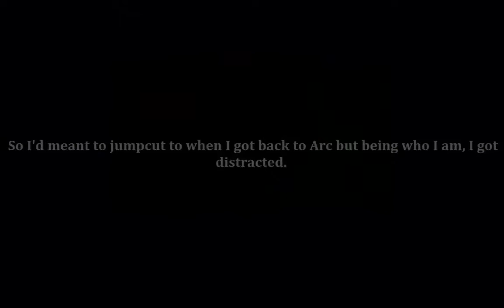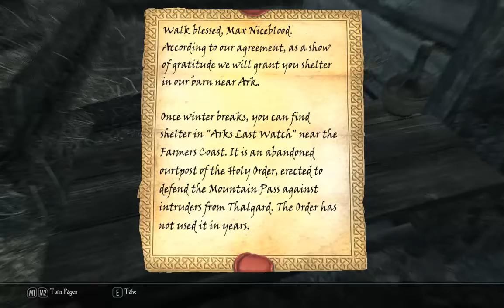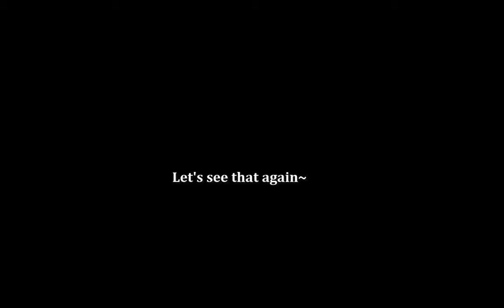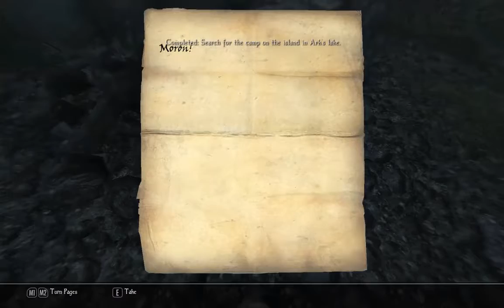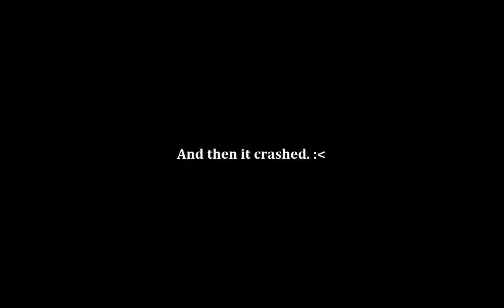Enderal :: BUGS BY BETHESDA :: [17]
Wherein our trip back from the beach is quite eventful and we run into a few... bugs.

Enderal is a total conversion mod of Skyrim.